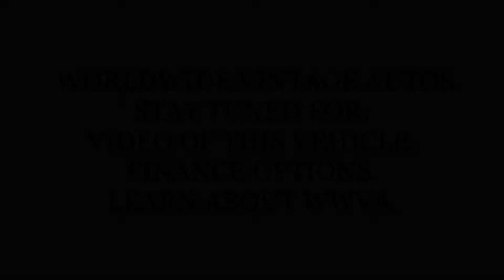1969 FORD BRONCO